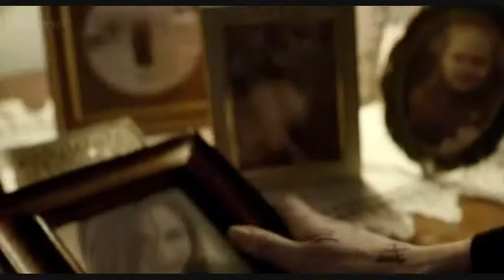Doctor Who - The Impossible Astronaut/Day of the Moon - For Reasons Unknown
The new series has kicked off in spectacular fashion, with the epic two parter The Impossible Astronaut and Day of the Moon. Here is a video for those very episodes (SPOILERS if you haven't seen them), I hope you enjoy it and expect a new video for the next episode soon after its aired. See you soon :)
Song: The Killers - For Reasons Unknown